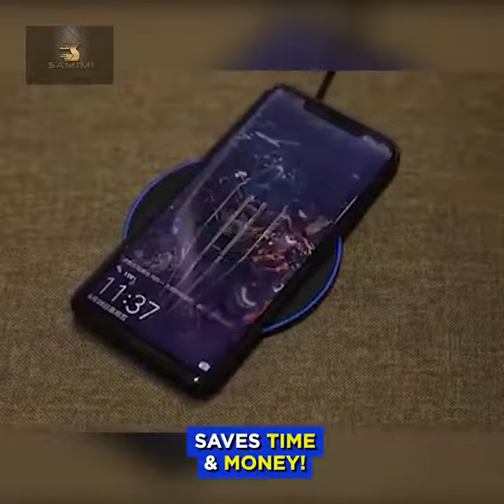Limited Stocks Left!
The most convenient way to charge your phone with an internal cooling fan for high-speed charging!